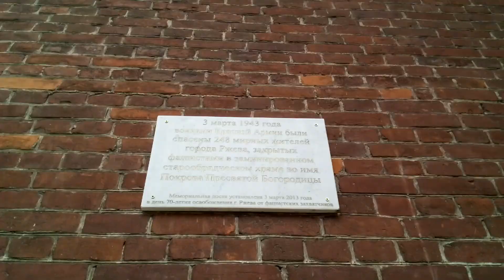Ржев. Храм Покрова Пресвятой Богородицы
Rzhev. Church of the Intercession of the Blessed Virgin